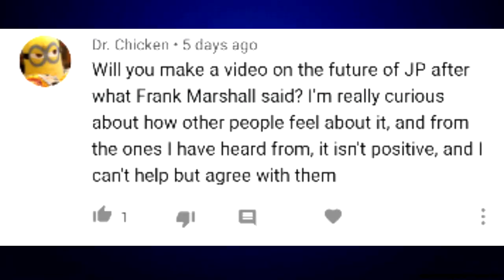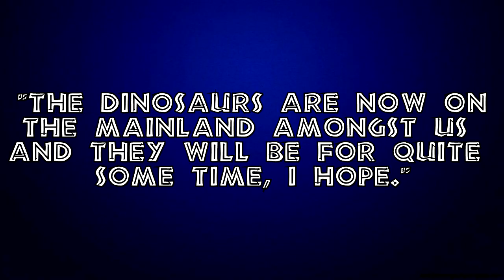Jurassic World: Dominion is Not the End - How Do I Feel?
Frank Marshall announces quite prematurely that JurassicWorldDominion will not be the last we see of the JP franchise. Here are my hopes and concerns.